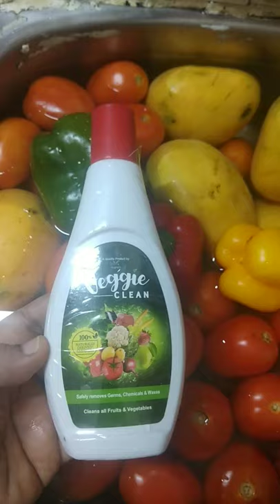YoutubeshortsWashing vegetables using salt or any veggie cleaner